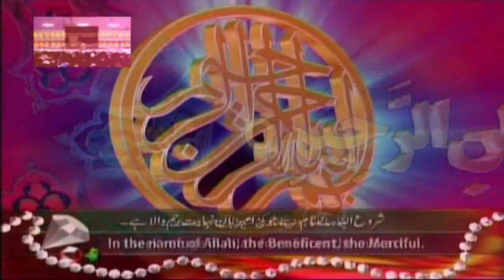Molana Manzoor Ahmad Bhutta Topic Akhlaq e Mustafa/Khutba e Juma05-05-2023